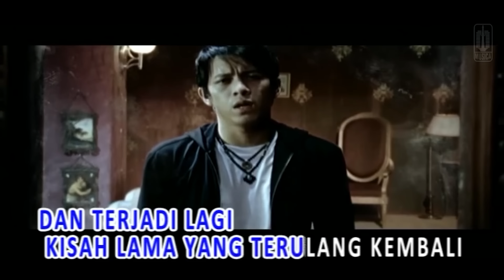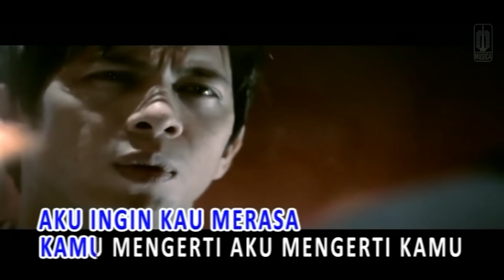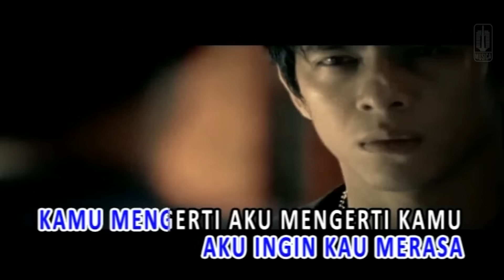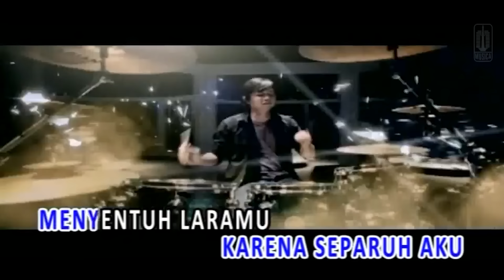NOAH - Separuh Aku (Official Karaoke Video) | No Vocal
Official Karaoke Video by NOAH performing Separuh Aku
Cipt. David NOAH, Ihsan